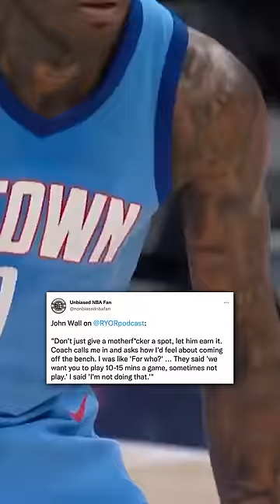John Wall Fires A COMPLETE Stray At His Former Rockets Teammate 💀